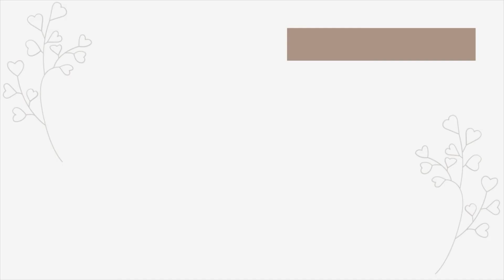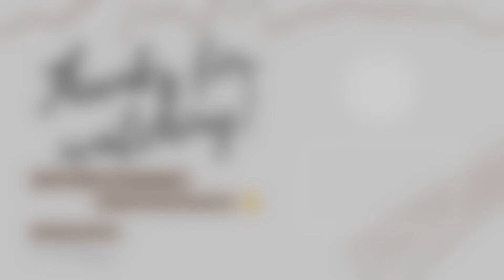Conquer Your Fear of Change and Transform Your Life with Coach Monica Mascarenhas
One of the things that I think COVID taught us would be revisiting our journey in life. Where are we at, how are we as being? And many of us want to change but are too scared to push and really challenge ourselves to who we can potentially be and where we can be once we conquer our FEAR of CHANGE, and just take action to slowly transform our lives.

And this episode with our guest, Transformational Coach Monica Mascarenhas, would help us understand our limiting beliefs deeply and share tips/practices that will help us transform.

TIMESTAMPS
00: 55 – 02:36   Story of Coach Monica Mascarenhas
02:37 – 08:46    Fear of Change
08:46 – 18:45    Transformation Begins with Commitment
18:45 – 43:05    A Course in Miracles
43:05 – 36:11     How Do You Keep Yourself Optimistic
36:11 – 41:34     Where To Find Coach Monica Mascarenhas

Thank you for being part of my Adventurous Me journey 💖💖💖